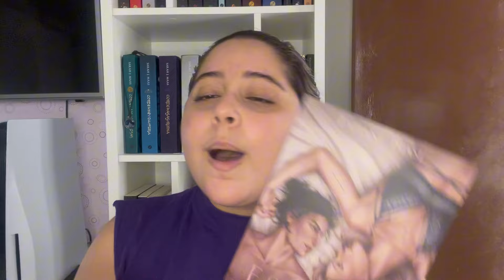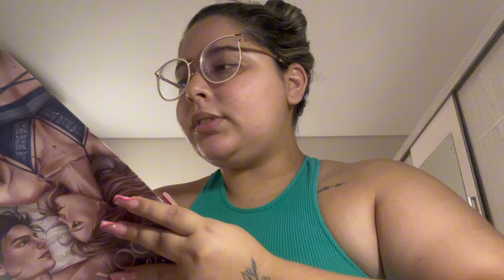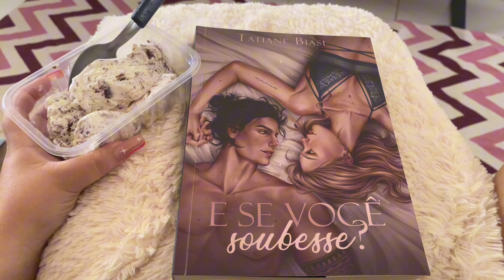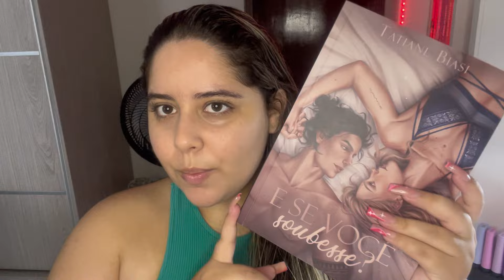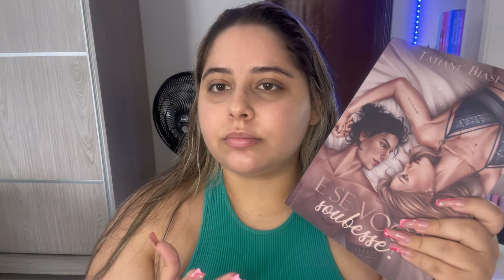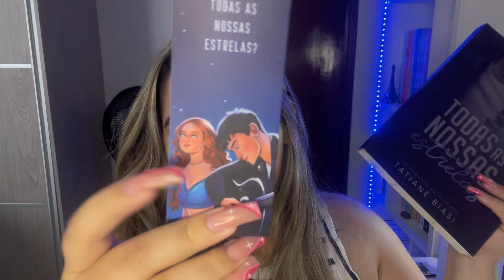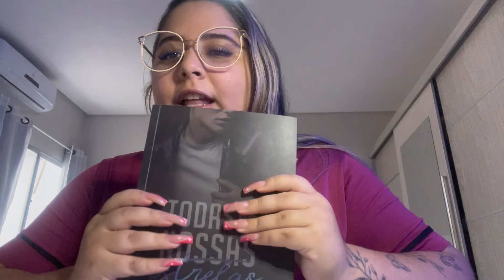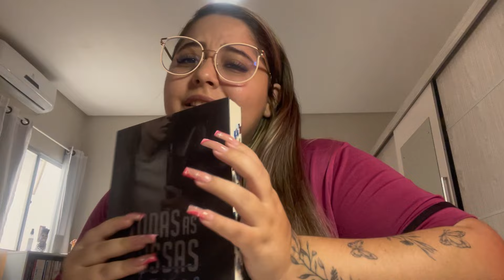VLOG DE LEITURA | LEITURAS DO FINAL DE AGOSTO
Oieee amores, mais um vlog de leitura para vocês.
Nesse vloguinho eu li 2 livros e 1 conto maravilhosos.
Os livros são enemies to lovers que ficaram com 5 estrelas e coração de favorito e o conto é da série "E SE" que também ficou com 5 estrelas e coração de favorito e todos são da autora Tatiane Biasi.
A Tati é a minha segunda autora favorita da vida, ela é maravilhosa, sou apaixonada por todos os livros que já li dela.
E tem aqui no canal os vlogs de leitura dos outros dois livros dela da série "E SE".

Livros Mencionados no Kindle:
E Se Você Soubesse?
Todas As Nossas Estrelas
E Se Um Conto De Natal

Se você quiser me mandar um livro de presente essa é a minha whishlist da amazon🥰

Minha Wishlist da Amazon

Muito obrigada por vocês estarem me acompanhando 🥰